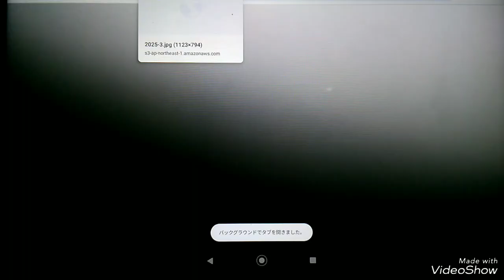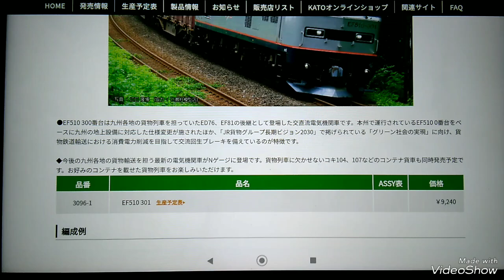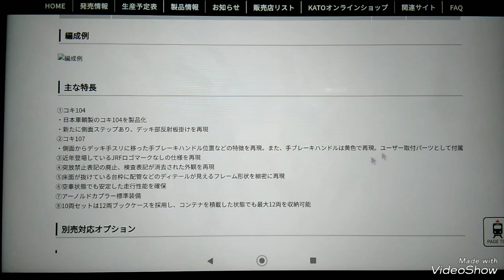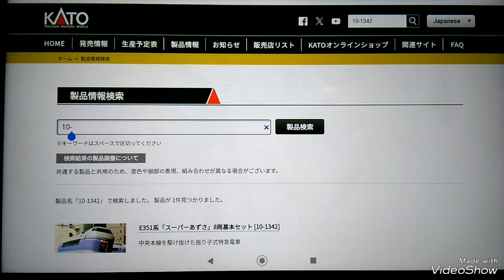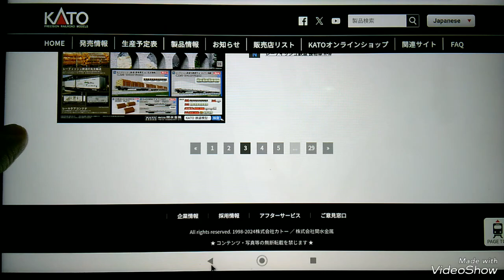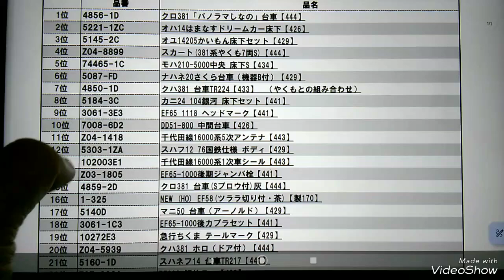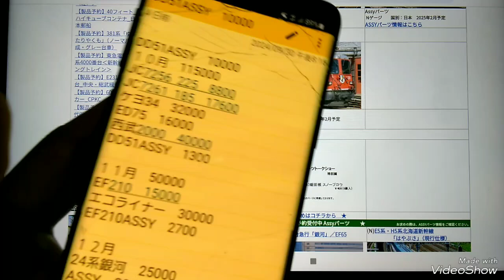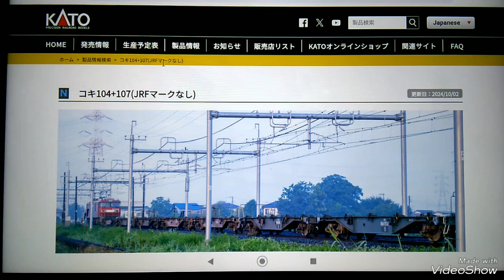Nゲージ KATO10~３月発売予定新製品・再生産情報案内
Nゲージ　KATO10~３月発売予定新製品・再生産情報案内になります

そろそろコキもフルの24両くらい出ないかなー

0:00　スタート
0:47　ポスター１枚目
2:22　ポスター２枚目
2:54　ポスター３枚目
6:16　EF510-301
11:33　コキ104リニューアル+コキ107
17:52　Class800/3GWR
20:34　ポスター４枚目
21:12　TORO-Qトロッコ
24:45　無駄話